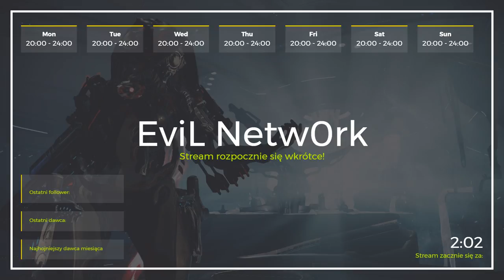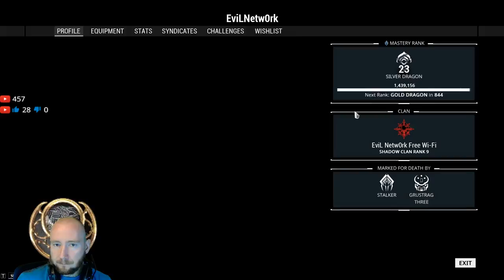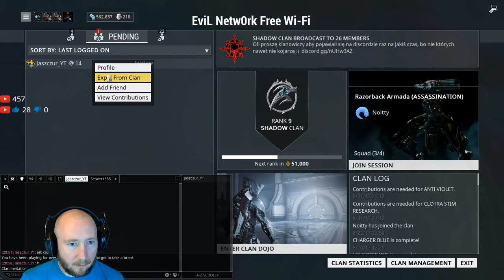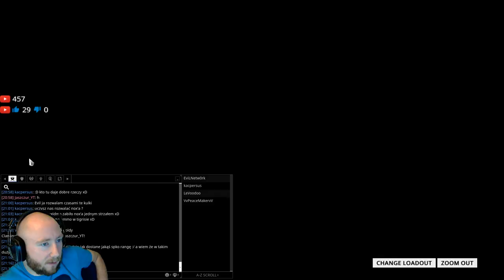Brzytwa w dłoni, brzytwa w skroni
Siemaczko!

EviL z tej strony lvl 32 w życiu z czego zdecydowana większość to zbieranie expa grając ;-)

Komendy:
!ign - In game name
!battletag  - battle.net ign
!steam - Steam Group
!tip - wsparcie kanału

★ GAMES I PLAY:
Warframe
PlayerUnknown's Battleground's
Diablo
Heroes of the Storm
To na co mam aktualnie ochotę :)